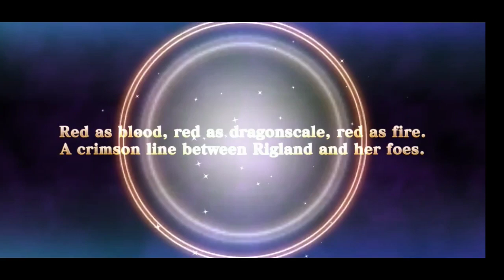EVERTALE NEW HERO ASTRID ERDEN'S FIERY GUARDIAN